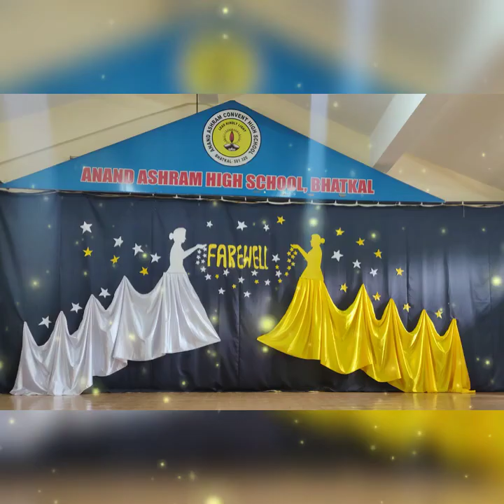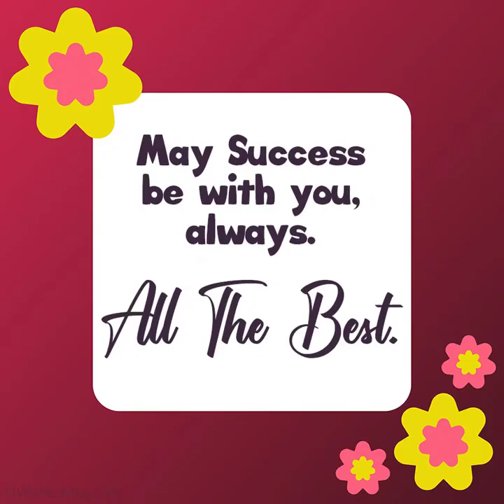Anand Ashram # Farewell # 10th std# 16/03/2023